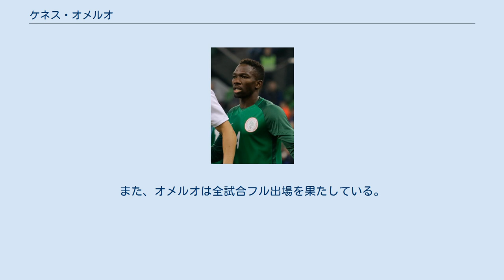ケネス・オメルオ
ケネス・オメルオ（Kenneth Josiah Omeruo, 1993年10月17日 - ）は、ナイジェリア・アビア州出身のサッカー選手。
リーガ・エスパニョーラ・CDレガネス所属。
 2010年からベルギーのスタンダール・リエージュユースでプレーし、2012年1月、イングランドのチェルシーFCに移籍し、すぐにオランダのADOデン・ハーグにレンタル移籍した。
 2014年1月7日、イングランドのミドルズブラFCにレンタル移籍した。
 2015年7月21日、スュペル・リグのカスムパシャSKに1シーズンのローンで加入した。
 2016年8月31日、アランヤスポルにレンタル移籍した。
 2017年8月25日、チェルシーFCとの契約を2020年まで延長したうえ、カスムパシャSKに1シーズンのローンで加入することが発表された。
 2018年8月15日、CDレガネスにシーズン終了までのレンタル移籍で加入。
契約期間は5年間で、背番号4番を着用する。
 2009年10月、母国開催となったU-17W杯を戦うU-17ナイジェリア代表に招集された。
初戦のドイツ代表との試合で得点するなど、決勝まで全試合スタメンフル出場を果たし、ナイジェリアの準優勝に貢献した。
 2011年7月、コロンビアで開催されたU-20W杯に出場した。
 2013年1月、自身初のアフリカネイションズカップに参加。
南アフリカでの開催となったこの大会で、ナイジェリア代表は決勝まで進出。
決勝でブルキナファソ代表を1-0で破り3回目の大会優勝を飾った。
また、オメルオは全試合フル出場を果たしている。